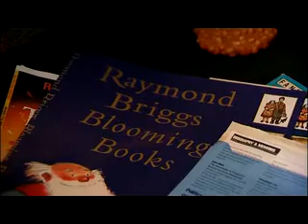Interview with Illustrator and Author Raymond Briggs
Illustrator and Author Sir Raymond Briggs talks to George Blacklock about his experience at Wimbledon School of Art (now Wimbledon College of Art).